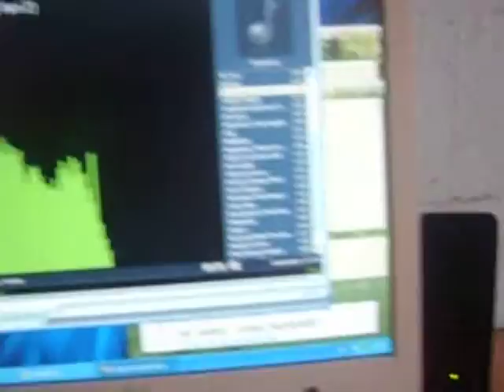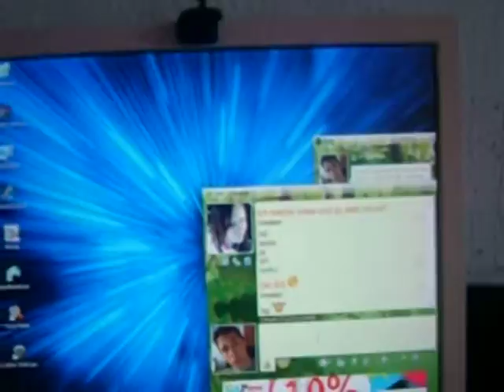Lustig! 6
In diesem video seht ihr, Hotel Zack und Cody, und mein Neues Lieblingslied.